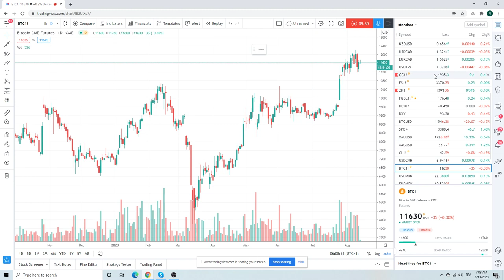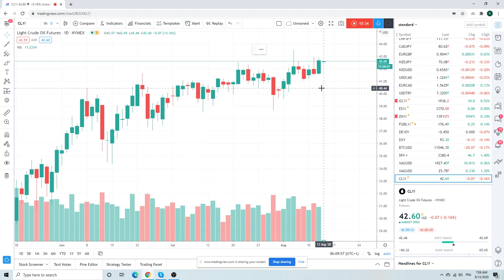Forex Trader's Morning Call 13Aug20 [FixedIncome, Gold, CHFJPY]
Mid August usually sees the start of a trend. FixedIncome is shaping up to be that trend at this stage. Core short here.

Also;
USDCHF
EURUSD
GBPUSD
USDJPY